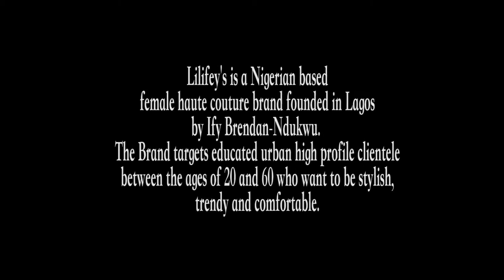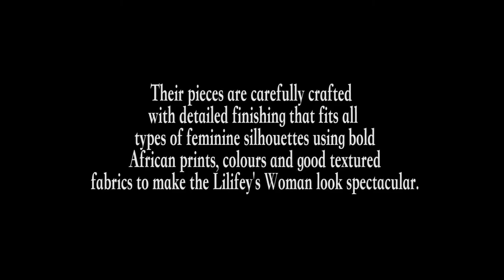Abbey Chile Abuede (Sexy Steel) and Iyke Okey on Oge with Iretiola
Meet the real Sexy Steel who went from singing in Church to having a full music career. He talks music, movies and fashion.

Iyke Okey discusses his journey as an actor, a film director and marrying his on screen wife.